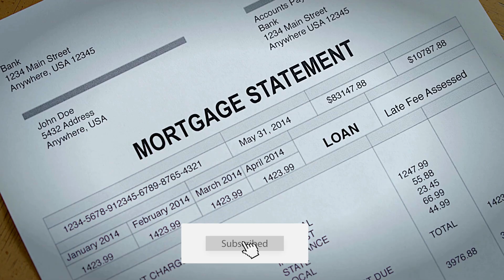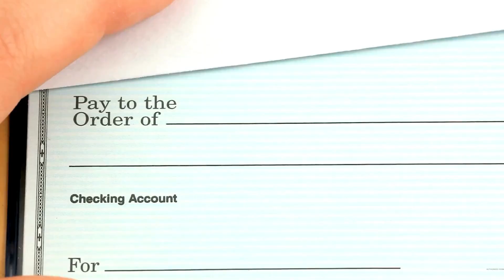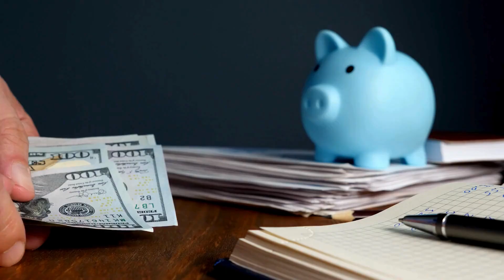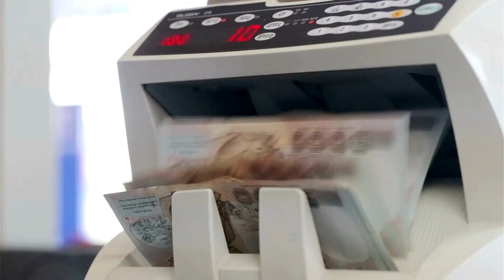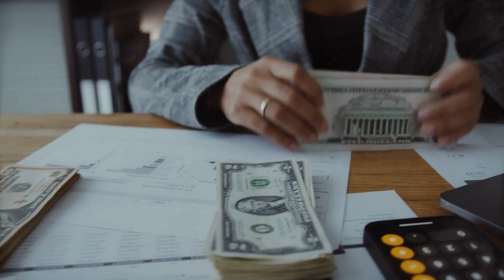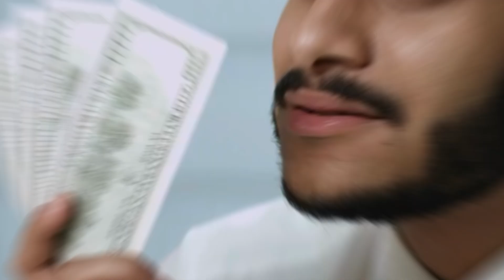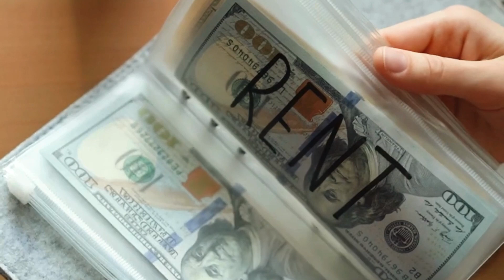Mortgage vs. Savings: The Best Path for Financial Success | Financial Literacy Insights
Welcome to our latest episode: "Mortgage vs. Savings: The Best Path for Financial Success | Financial Literacy Insights"! Dive deep into the age-old debate of Mortgage vs. Savings and discover the optimal strategies for long-term financial prosperity. This episode aims to provide top-notch Financial Literacy Insights to help you make informed decisions on money management, debt management, and budgeting management. Whether you're on a journey to pay off your mortgage or boost your savings, our financial literacy education will guide you on the best path to financial success. Unravel the complexities of money with clarity and confidence!